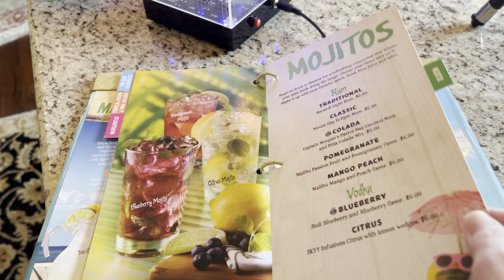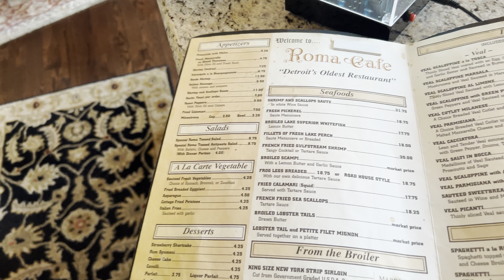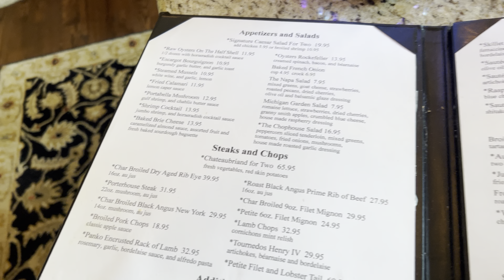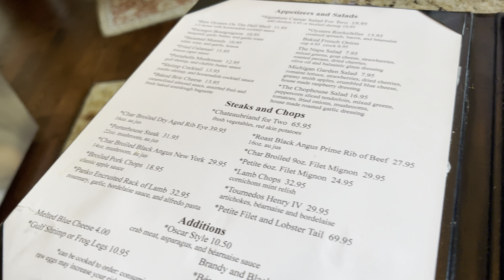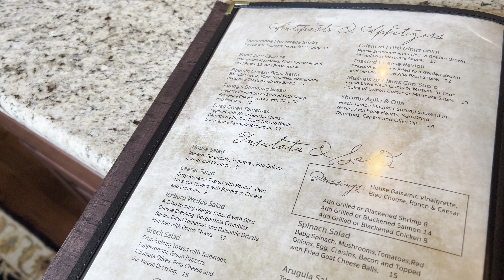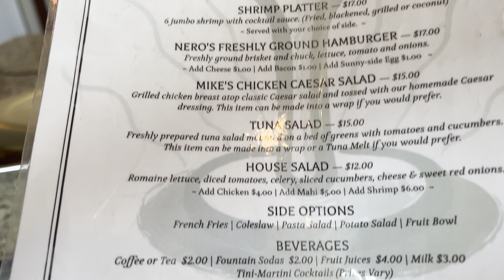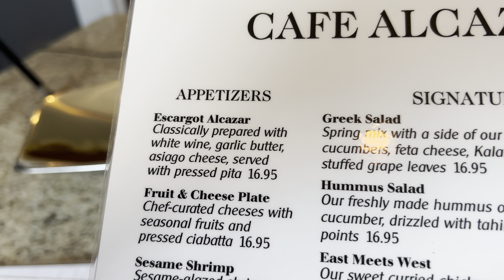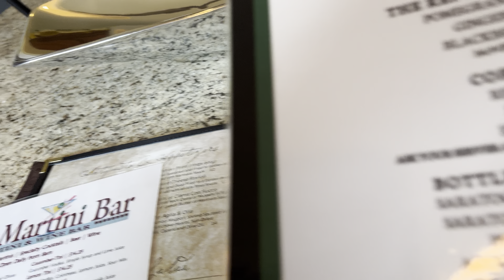Menus in Review | 08.10.2023